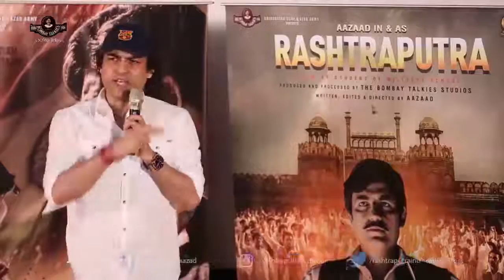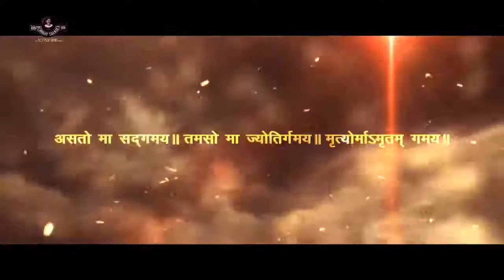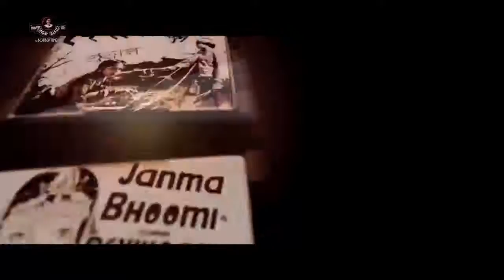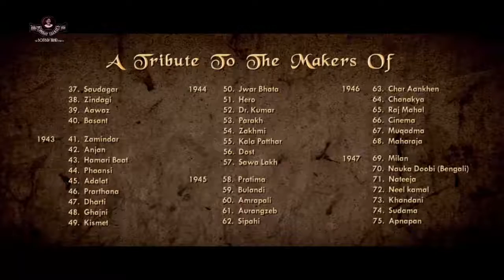You Are My Life Rashtraputra & Meitei Movie Azad Motion Poster Launch by Letpao Haokip & Aazaad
he music launch ceremony of Love Song of the year “You are My Life” from the most awaited film RASHTRAPUTRA and Motion poster of the Biggest Meitei film “AZAD” which was headed by Filmmaker Aazaad and Shri. Letpao Haokip (Cabinet Minister – Youth affairs, Water resources and Sports, Manipur Govt.). Addressing the media, Filmmaker Aazaad said the film “RASHTRAPUTRA” is ready to leave mark on the people belonging to different race and creed. The chief guest of the ceremony Shri. Letpao Haokip also addressed the media and claimed filmmaker Aazaad is not only the creator of Rashtraputra, he is the ‘Iron Man’ of the 21st century as his intention is to reunite the entire Nation like once, Sardar Vallabh Bhai Patel (Iron Man of India) tried of doing the same. To integrate our very own north-east of India culturally, The Bombay Talkies Studios and filmmaker Aazaad are making the film “AZAD” in Meitei language (Manipuri) to celebrate Sanatan Bharat as one nationalistic force.

It is noteworthy that after an interval of six decades the legendary film company and Pillar of Indian Cinema, The Bombay Talkies Studios is making a comeback under the command of military school student and filmmaker Aazaad with Rashtraputra, a film based on the life and times of the greatest revolutionary Chandrashekhar Azad. To spread the thoughts and philosophy of forgotten hero Chandrashekhar Azad in a very comprehensive manner globally, Bombay Talkies is making Rashtraputra in twenty six Indian and foreign languages including Dev Bhasha Sanskrit, which is a first time phenomenon in the history of world cinema. Rashtraputra is set to release in 26 National and Foreign languages including Meitei. The intention and aim is to reunite India and re-establish the purity of Art through cinematic creation.

Rashtraputra releases on 2nd November 2018 at a cinema near you.

You Are My Life Song Credits:
Music Director: Bappi Lahiri
Singer: Ash King & Palak Muchhal
Actor: Aazaad & Ruhi Singh

Movie Credits:
Written and Directed by Aazaad
Produced and Processed by - The Bombay Talkies Studios
Presented by – Rajnarayan Dube & Azad Army
Co- Producer - Kamini Girish Dube & Bombay Talkies Gharana
Associate Producer - Dube Company
Associate Organization - Vishwa Sahitya Parishad
Cast - Aazaad, Jemmy Lever, Ruhi Singh, Anushka, Vivek Vaswani, Achint Kaur, Rakesh Bedi, Atul Srivastava, Deep Raj Rana, Manish Chaudhary, Zakir Hussain and others.
Music Director - Bappi Lahiri & Aazaad
Singers - Bappi Lahiri, Mika Singh, Ash King, Palak Muchhal & Aazaad
Music Label – Bombay Talkies Music
World Right Controller - Dube Industries Estd. 1929
Worldwide Release – Bombay Talkies